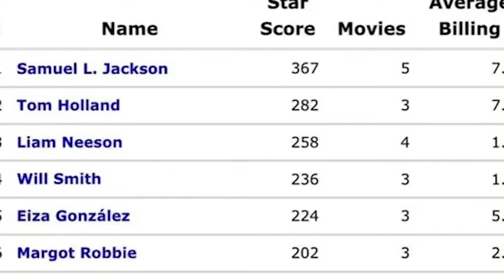Eiza González es un orgullo mexicano